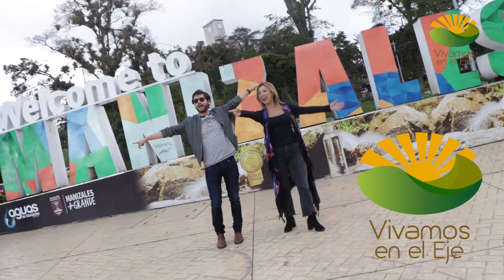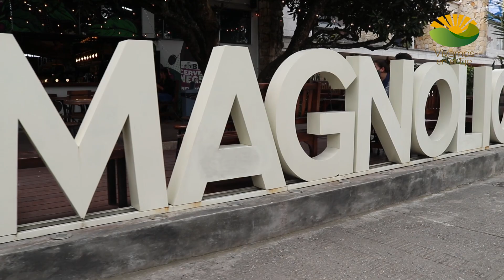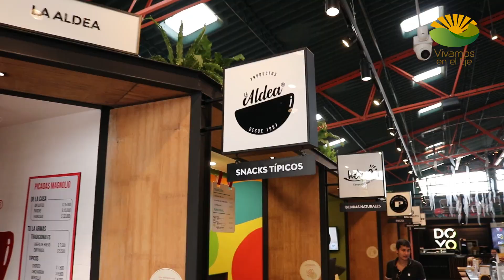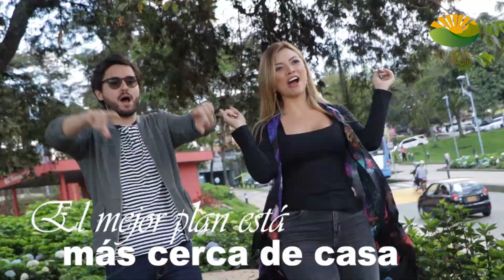3 LUGARES PARA TARDEAR EN MANIZALES - CALDASvivamos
3 LUGARES PARA TARDEAR EN MANIZALES - CALDAS